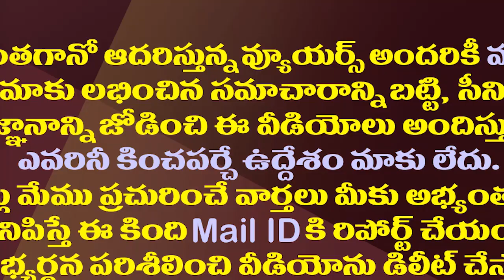2021..ఏపీలో ఆ పార్టీల తలరాతలు మార్చేస్తుందా?| The 2021 Year Will Change These Political Parties Fate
2021..ఏపీలో ఆ పార్టీల తలరాతలు మార్చేస్తుందా?| The 2021 Year Will Change These Political Parties Fate